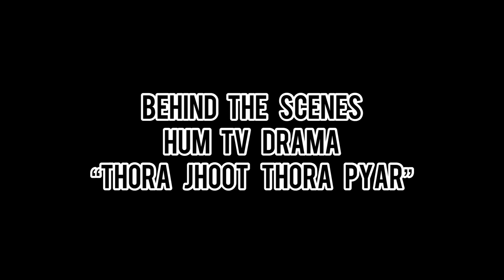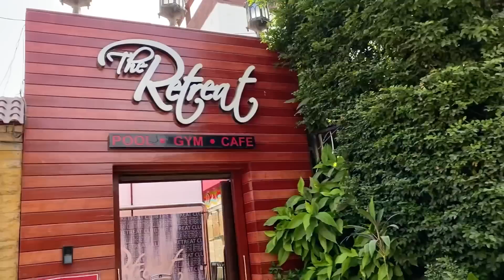BEHIND THE SCENES “THORA JHOOT THORA PYAR”.